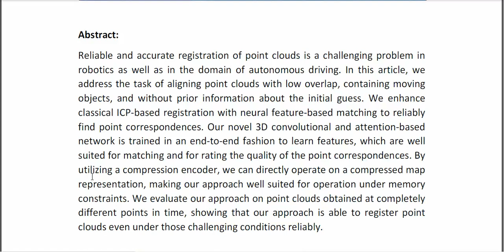DCPCR Deep Compressed Point Cloud Registration in Large Scale Outdoor Environments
IEEE PROJECTS 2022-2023 TITLE LIST

Support Including Packages
* Complete Source Code
* Complete Documentation
* Complete Presentation Slides
* Flow Diagram
* Database File
* Screenshots
* Execution Procedure
* Readme File
* Video Tutorials
* Supporting Softwares
Support Specialization
* 24/7 Support
* Ticketing System
* Voice Conference
* Video On Demand
* Remote Connectivity
* Document Customization